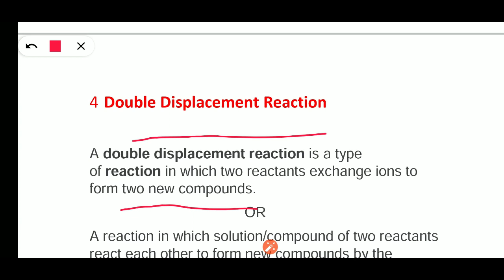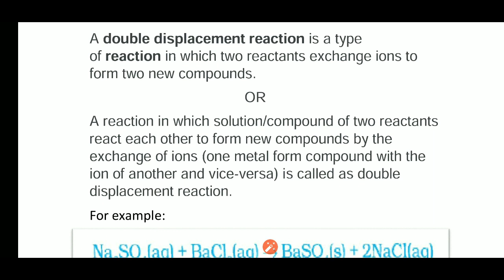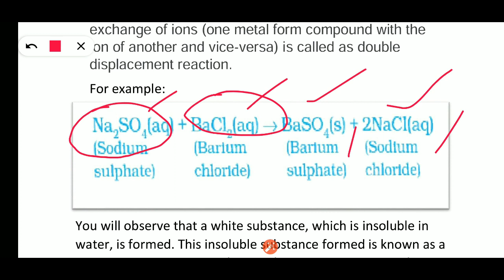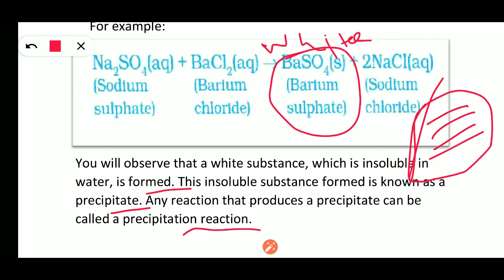Double Displacement Reaction | द्वी-विस्थापन अभिक्रिया